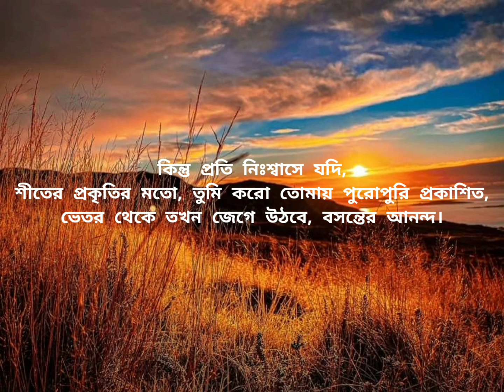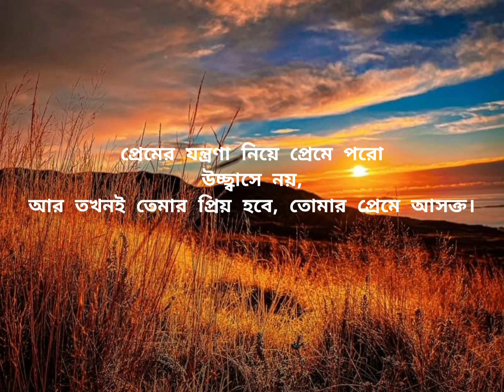কবিতা : প্রতি নিঃশ্বাসে -মাওলানা জালাল উদ্দীন রুমি। আবৃত্তি : সারা পওলীন।